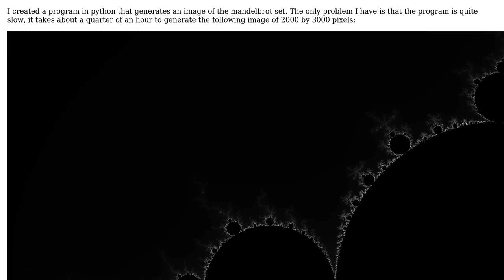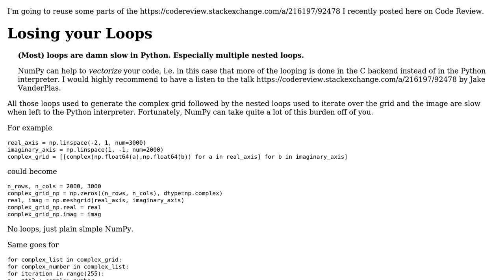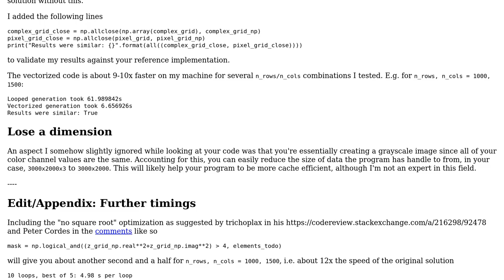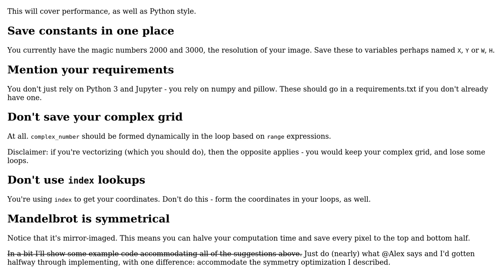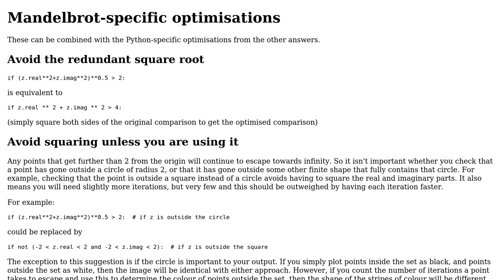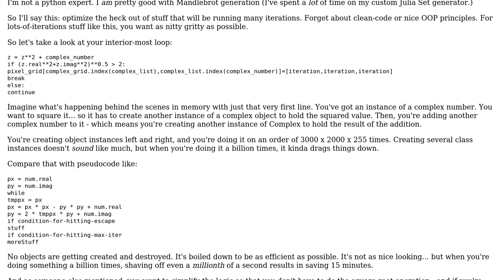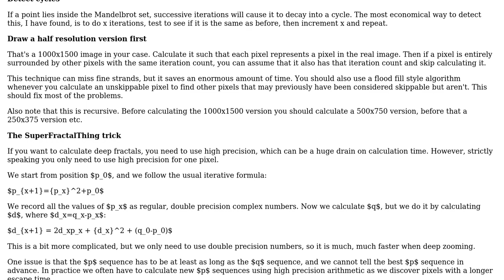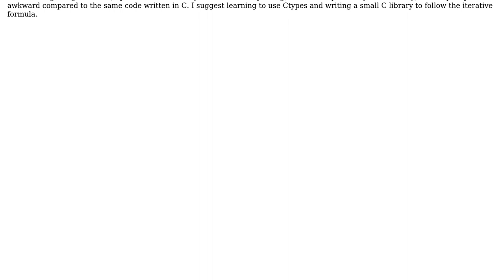Code Review: Increase performance creating Mandelbrot set in python (7 Solutions!!)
Code Review: Increase performance creating Mandelbrot set in python

With thanks & praise to God, and with thanks to the many people who have made this project possible! | Content (except music & images) licensed under CC BY-SA | Music | Images & others | With thanks to user trichoplax user Reinderien user Peilonrayz user Kevin user John user James Hollis user Ian user Eric Towers user AlexV and the Stack Exchange Network Trademarks are property of their respective owners. You are responsible for your own actions.